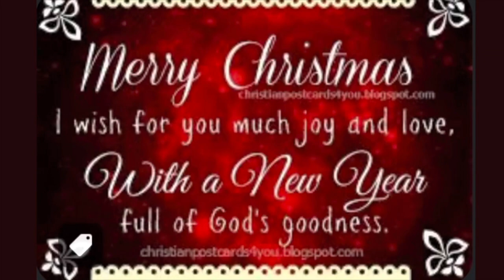VLOGMAS DAY TWENTY-NINE 12-29-22